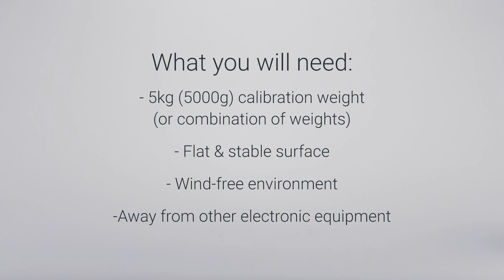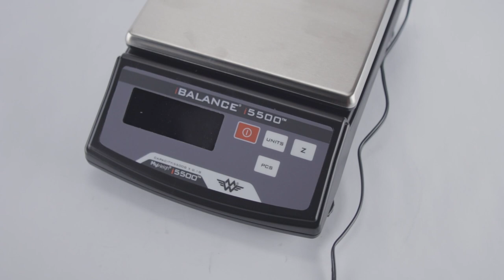Calibrate My Weigh iBalance i5500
How to calibrate the My Weigh iBalance i5500 scale.

The My Weigh iBalance i5500 is part of the iBalance family of scales - the ultimate professional scales for proven true precision.

Visit HBITech.com for more troubleshooting tips and scale solutions.